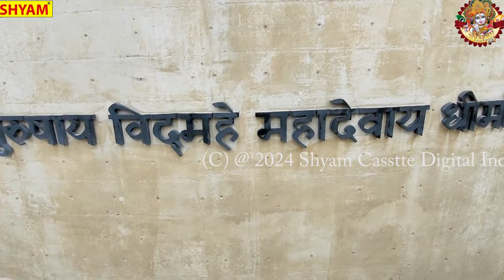तूजे सतगुरु राह बतावेंगे क्यों फिरे भटकता बन मैं||tuje satguru rah btavenge kyun fire bhatkta ban me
♪ Song - tuje satguru rah btavenge kyun fire bhatkta ban main
♪ Singer- sh.mukat bihari sharma smt sushila devi Ishjwar dutt bhardwaj and dayachand khokhar
♪ Featuring - bhajan
♪ Lyrics- sh. charan singh ji
♪ Music Label - shyam cassettes nangloi delhi
भजन आरती , जागरण व अन्य धार्मिक गीत सुनने व अपने धर्म से जुड़े रहने के लिए हमारे YOUTUBE CHANNLE जरूर Subscribe करे धन्यवाद अन्य किसी जानकारी के लीए सम्पर्क करे | अगर आपको भजन पसंद आया तो इसे लाइक करें और ज्यादा से ज्यादा शेयर करें ताकि हम आपके लिए और भी एक से बढ़कर एक भजन इसी तरह लाते रहें.